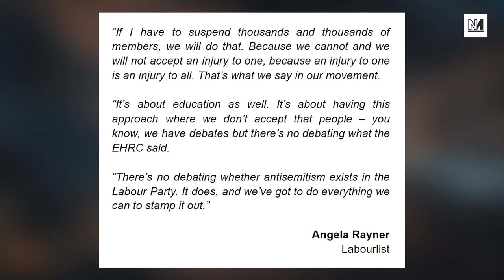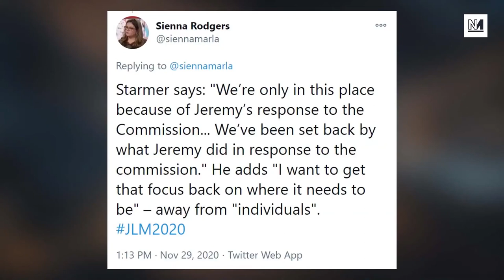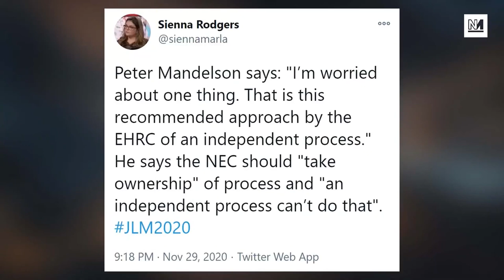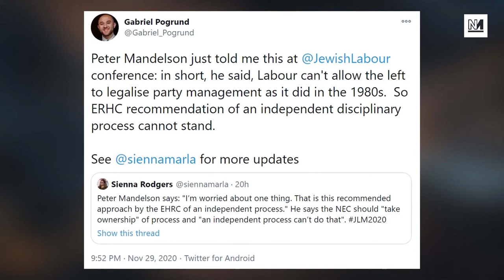Angela Rayner Threatens To Suspend 'Thousands' Of Labour Members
Deputy Labour leader Angela has threatened to suspend 'thousands' of Labour members for demanding the party whip be restored Jeremy Corbyn. Meanwhile, Labour peer and New Labour architect Peter Mandelson has also said controversial comments. Michael Walker and Ash Sarkar discuss.